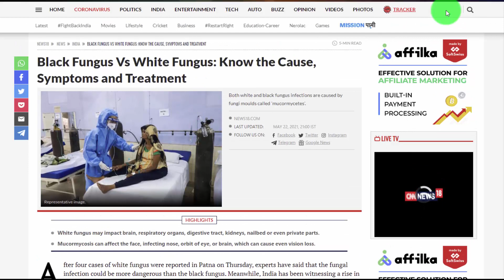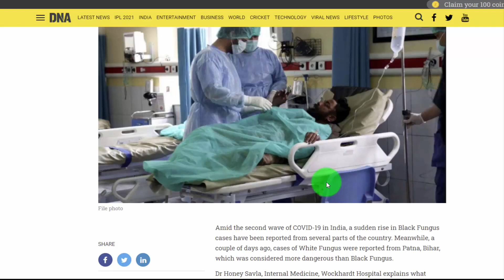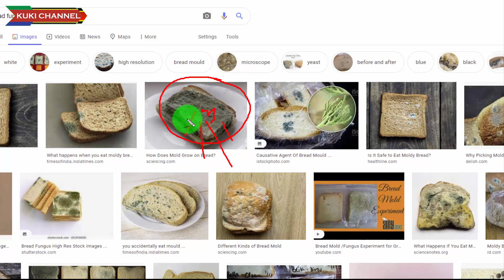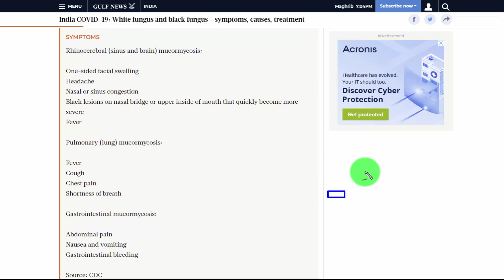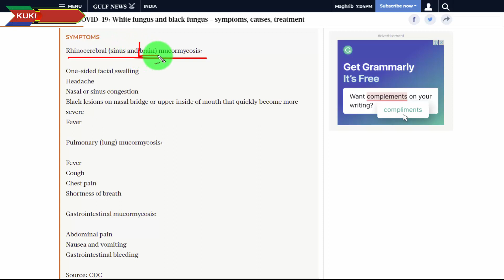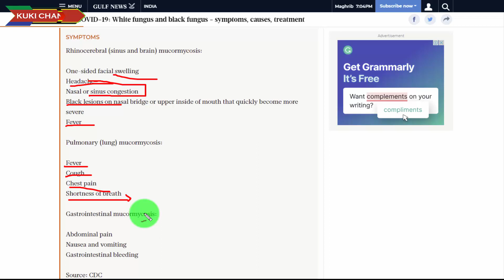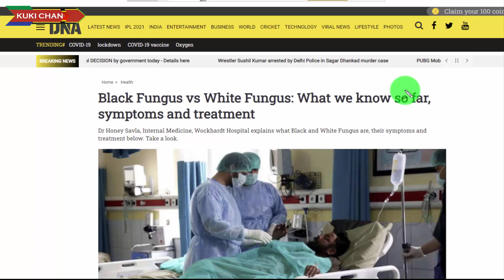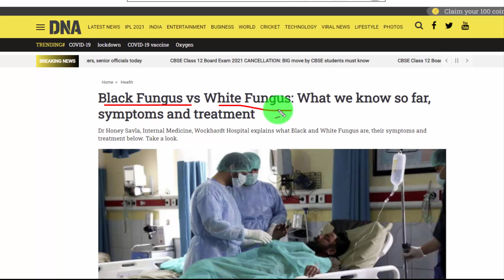Black Fungus vs White Fungus hil chet na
TUNI HICHE VIDEO AHI NAT NA THU HO I HIN SEI DIU AHI IN PHA TEN ANA VEU HI TE.